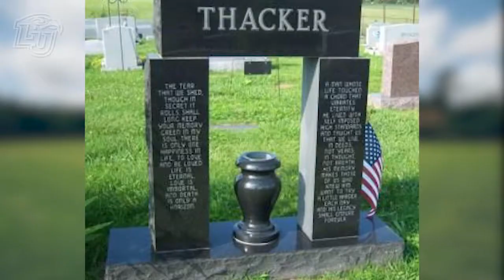Game ON Feature: Katherine Thacker-Words of Worth